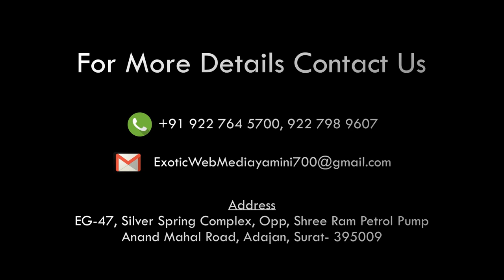NEWS SURAT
સુરત .
ભારતીય સેનાના પરાક્રમને બિરદાવવા સુરત માં રંગોળી બનાવી સલામી અપાય .

સર્જીકલસ સ્ટ્રાઇક થી લઇ પુલવામાં થયેલ આતંકી હુમલા ઉપર રંગોળી બનાવવામાં આવી ... .

સતત બે દિવસ ની મહેનત બાદ 18×15 ની ટોટલ 17 રંગોળી ના પેઇન્ટિંગ તૈયાર કરાયા .

દેશ માં સૈનિકો ની યાદગીરી અને શ્રદ્ધાંજલિ આપવા માટે બાંનવામાં આવી રંગોળી .